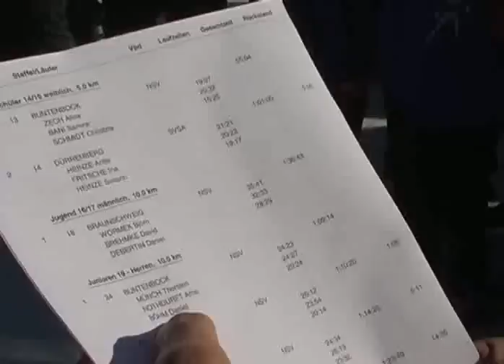SC Buntenbock 4